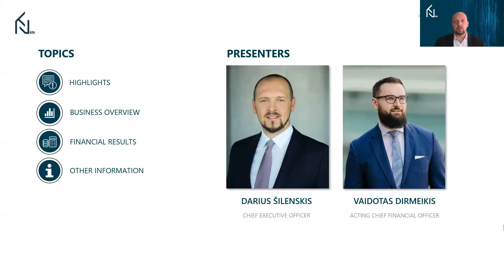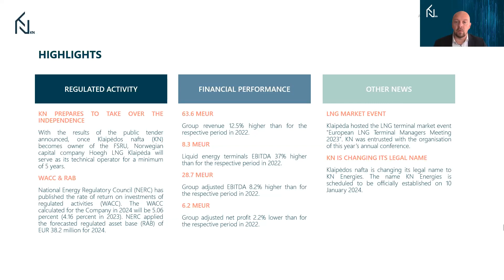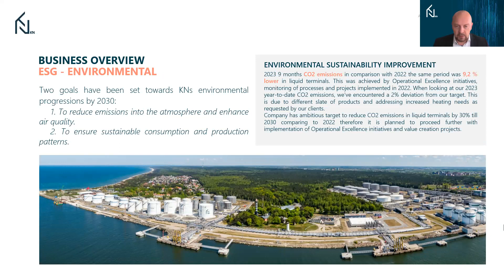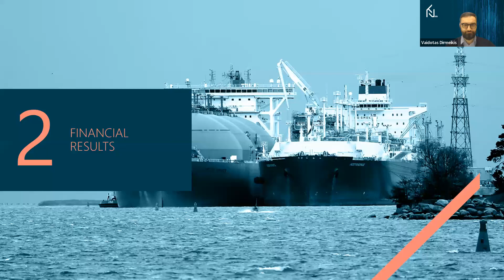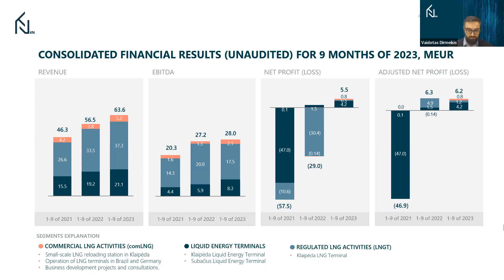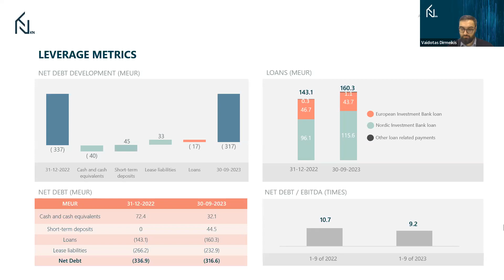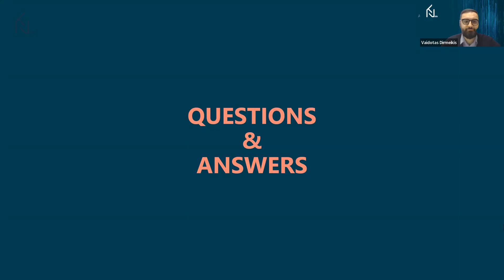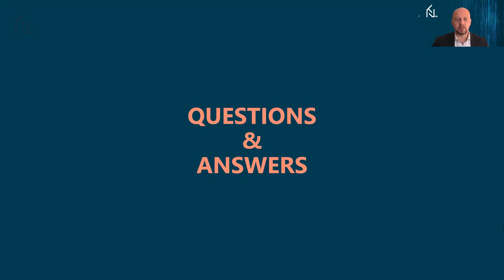Klaipėdos nafta Investor Conference for Q3, 2023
The webinar is hosted by KN Chief Executive Officer Darius Šilenskis and Acting Chief Financial Officer Vaidotas Dirmeikis who introduced the Group’s financial results for the six months of 2023 and answered the participant questions.